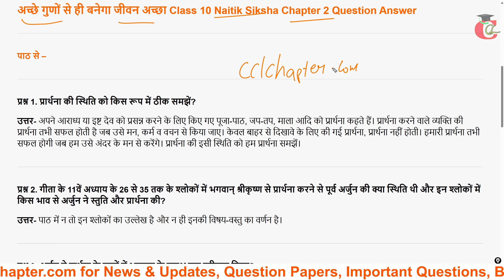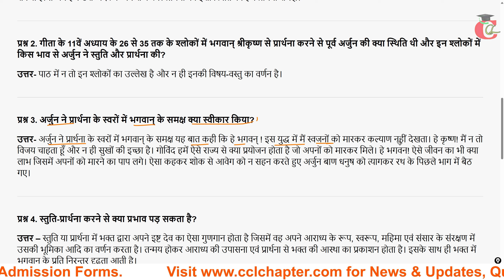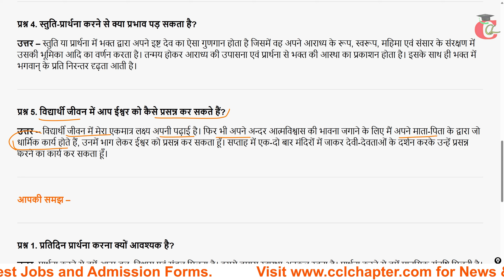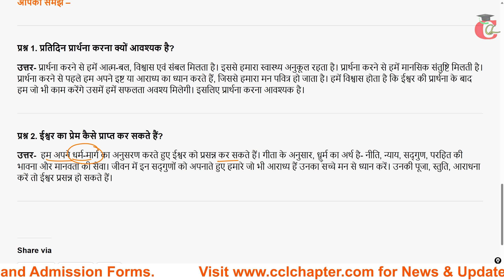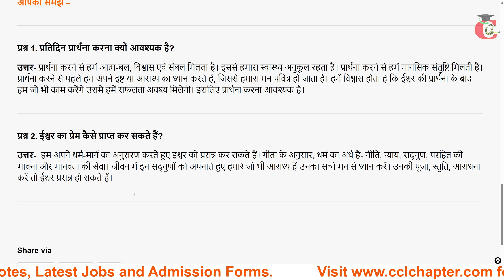HBSE Class 10 Naitik Siksha Chapter 2 अच्छे गुणों से ही बनेगा जीवन अच्छा Question Answer - Hindi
Class 10 Naitik Siksha Chapter 2 अच्छे गुणों से ही बनेगा जीवन अच्छा/ Ache Guno se he bnega jivan Acha Question Answer for HBSE ( Haryana Board ) from Class 10 Hindi नैतिक शिक्षा Book.